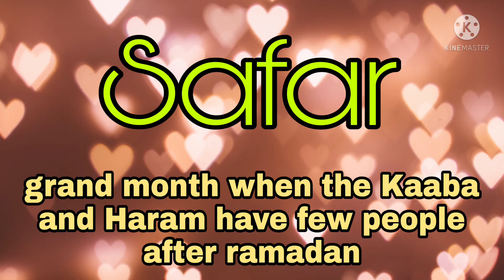months in islam | 12 months on islamic calendar